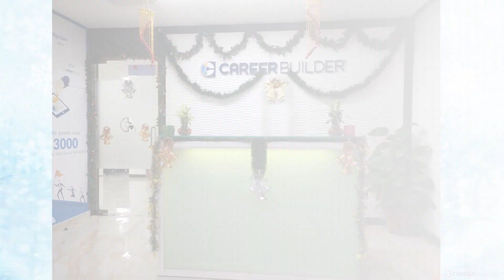CareerBuilder India Christmas Celebration 2016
CareerBuilder India is high on the festive fervor with celebrations continuing for three full days. The entire office has been decorated with stars, bells, Christmas trees, lights, and other decorative items. A game of Secret Santa has been organized and everyone is enthusiastically taking part in it. Buying gifts for their ‘child’ and sometimes playing pranks are being thoroughly enjoyed by every CB employee.
Christmas Celebrations have taken a step ahead in CB India this year.